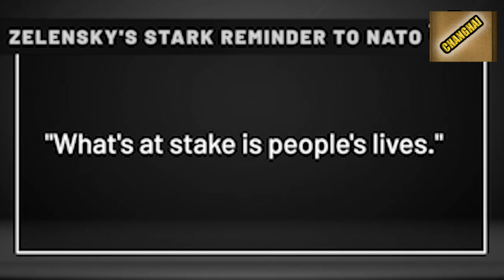sdang ka ukraine bad knieh biang iaka russia iaki jaka ba kala dep knieh